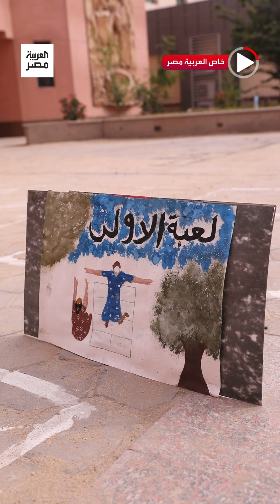ترسيخًا للتراث المصري وتأصيله.. معهد الفنون الشعبية يقيم يوما كاملا احتفالا بـ "لعب زمان" لطلابه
تغطية إخبارية متميزة ومكثفة لكل الأحداث في مصر، قناة العربية تقدم لكم آخر الأخبار على مدار الساعة إضافة إلى باقة ضخمة من البرامج الإخبارية والوثائقيات وكذلك منتجات خاصة لمنصات التواصل فقط، وبإمكانكم متابعة العربية على منصات التواصل

العربية.. أن تعرف أكثرخر الأخبار على مدار الساعة إضافة إلى باقة ضخمة من البرامج الإخبارية والوثائقيات وكذلك منتجات خاصة لمنصات التواصل فقط، وبإمكانكم متابعة العربية على منصات التواصل